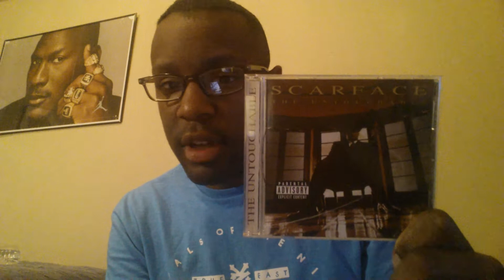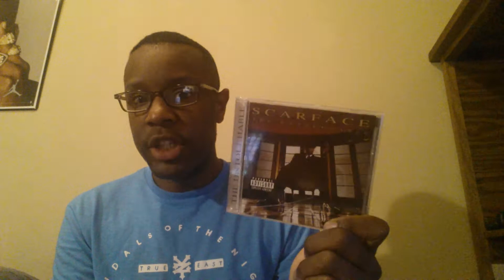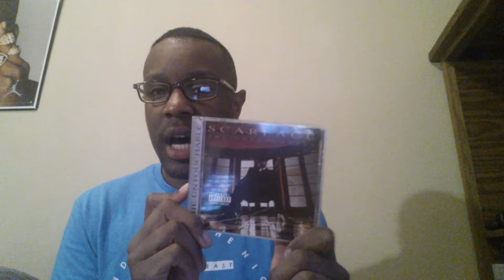25 years of Scarface The Untouchable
H-Town classic